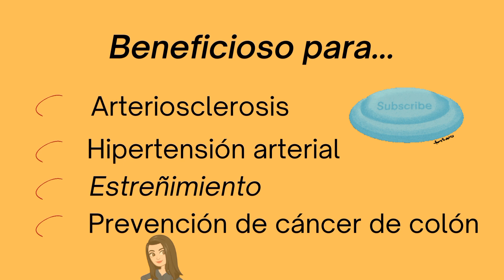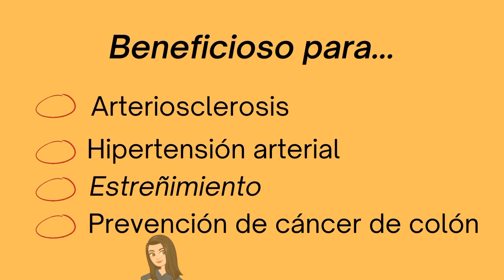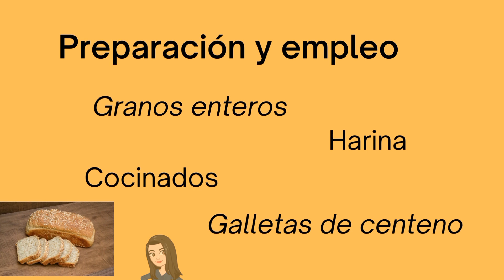Beneficios y propiedades del centeno. Un cereal versátil, muy útil para la sangre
Hola amigos hoy quiero hablarles del centeno, los invito a acompañarme y conocer un poco más sobre este noble alimento.